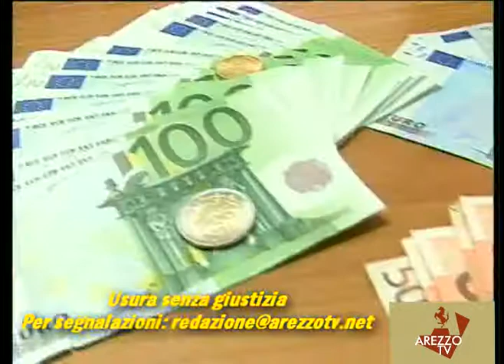Arezzo, vittime usura bancaria chiedono giustizia (Arezzo Tv, 04/01/2010)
50 aste ogni mese ad Arezzo riguardano la vendita di immobili. E spesso dietro ci sono episodi di usura bancaria o privata. Le vittime chiedono giustizia ma dopo le loro denunce tutto procede a rilento, mentre velocissima è la procedura di pignoramento e di messa all'asta. L'associazione Sos Abusi di Maurizio Forzoni prova ad aiutarle.